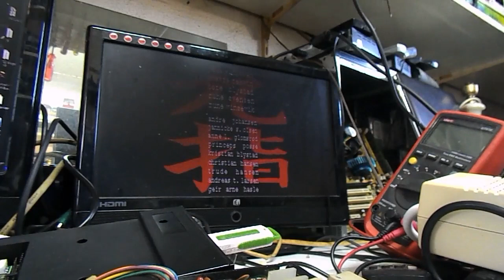Amiga500 9 Fingers demo using Cortex Amiga Floppy Emulator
Transform the Gotek Floppy Emulator into an Amiga Floppy emulator

Amiga 500